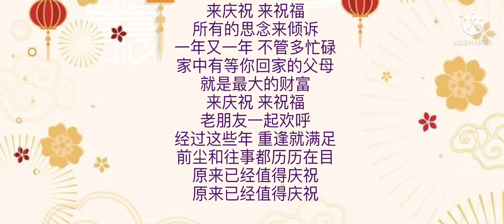Chinese New Year 2022. [庆祝] Lyrics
CNY 2022 庆祝 lyrics
Lyrics:
绽放了你的笑 来庆祝新年到
传统的佳节 你别忘了
在妈妈的怀抱 她哼的新春歌谣
每一字一句 还在耳边绕

不管男女老少 接过了大红包
恭喜你 祝福你 少不了
年初一到元宵 处处都是好预兆
吃口年糕 你我会步步高

春来到 画个圈圈做记号
每年都来团圆 好不好
相约好 从今以后直到老
我们都要记住这一朝

来庆祝 来祝福
所有的思念来倾诉
一年又一年 不管多忙碌
家中有等你回家的父母
就是最大的财富

来庆祝 来祝福
老朋友一起欢呼
经过这些年 重逢就满足
前尘和往事都历历在目
原来已经值得庆祝

来庆祝 来祝福
就是最大的财富

来庆祝 来祝福
老朋友一起欢呼

来庆祝 来祝福
就是最大的财富

来庆祝 来祝福
老朋友一起欢呼